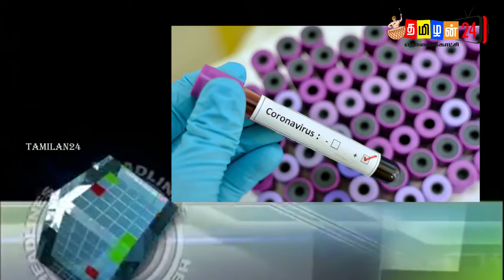tyjhfgf இன்றைய 13.10.2020 இலங்கையின் காலை நேர முக்கிய செய்திகள்today switzerland | foreign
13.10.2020:- இன்றைய இலங்கையின் காலை நேர பிரதான செய்திகள்!